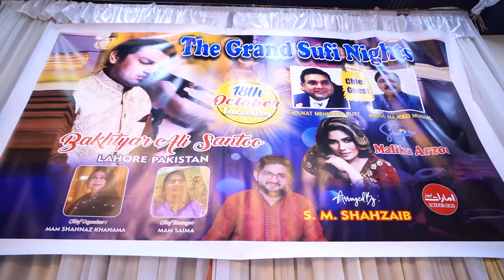Bakhtyar Ali Santoo Qawal Live in Dubai | 2022 Performance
Qawali Asia me Bohat Ziyada Pasand ki jati hai Aor is ko Perform B Ustaad log hi Kartey hain.

B Ek Ayesey hi Ustaad Gharaney se Taluq rakhtey hain

The Grand Sofi Night Was Orgenised by Shehnaz Khanam
Host : Qasim Rana
Shoot and Edit by Sajid Jimi